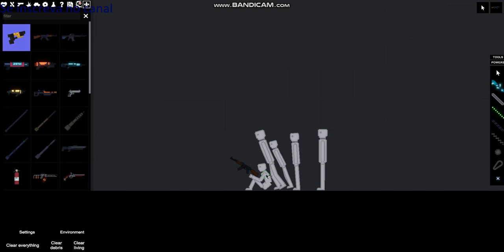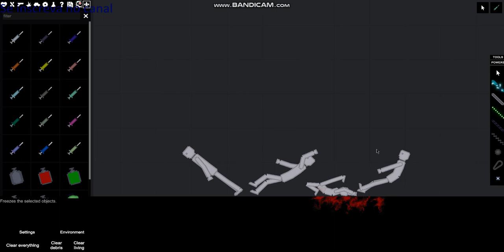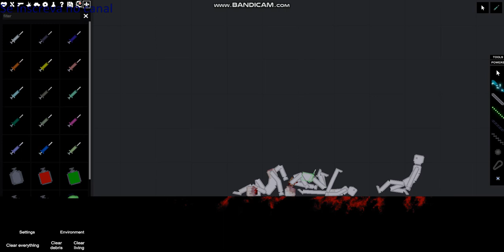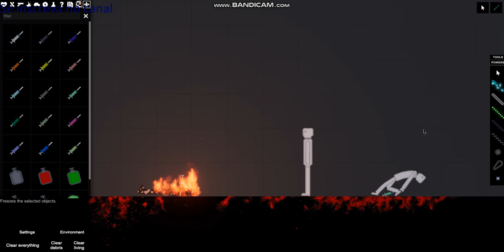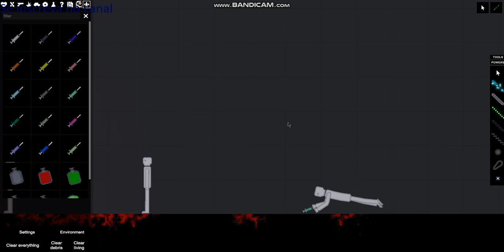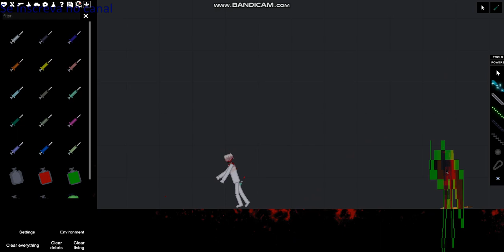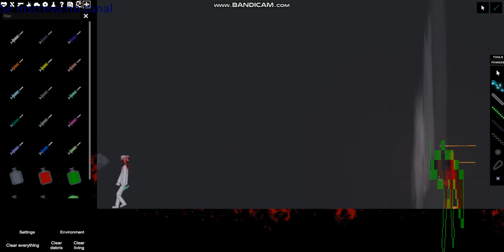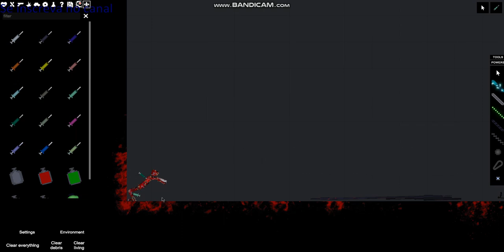People Playground (gameplay antiga 25/12/2022) #15